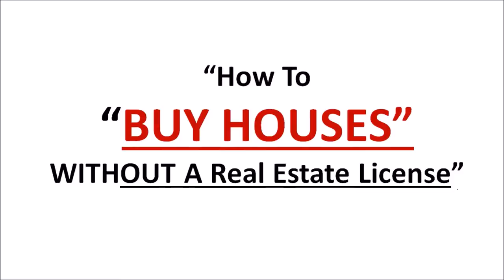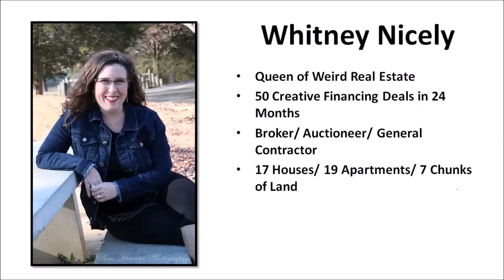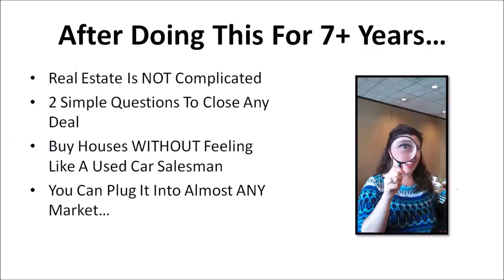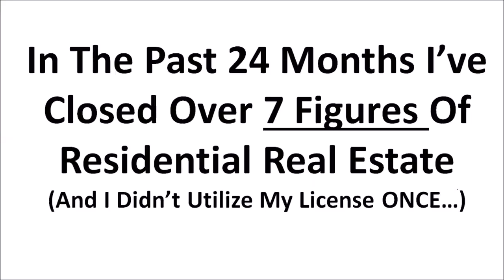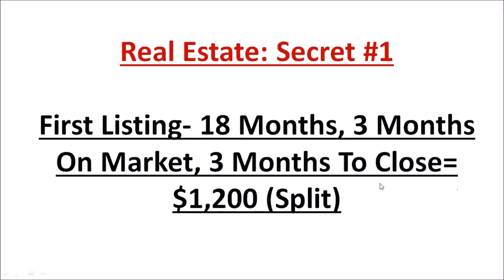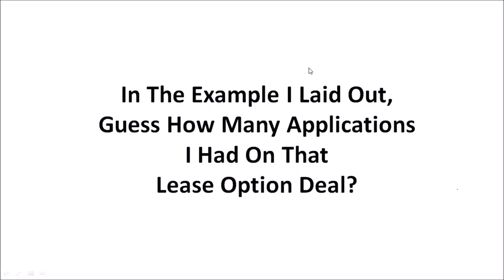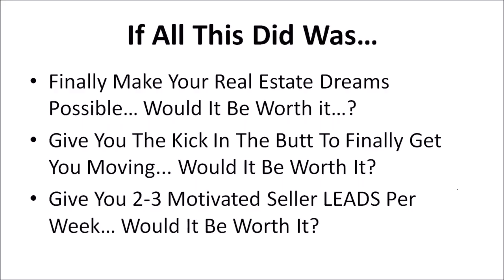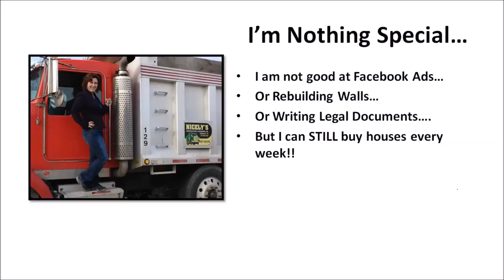How to be successful without a real estate license